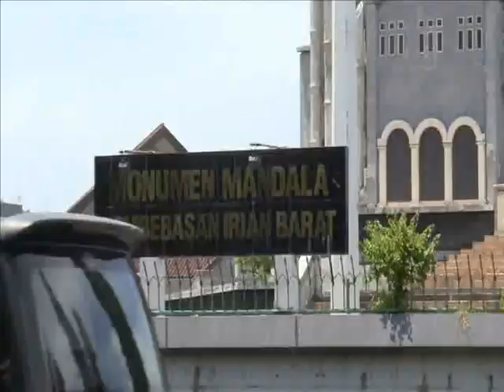Monumen Mandala - Wisata Makassar - South Sulawesi - Indonesia Travel Guide (Tourism)